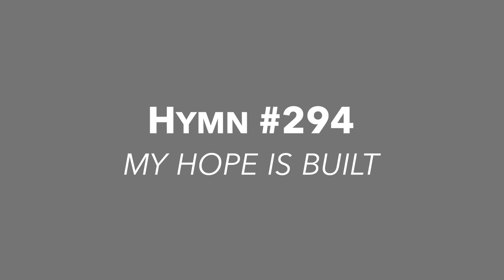3.19.23 Traditional Service